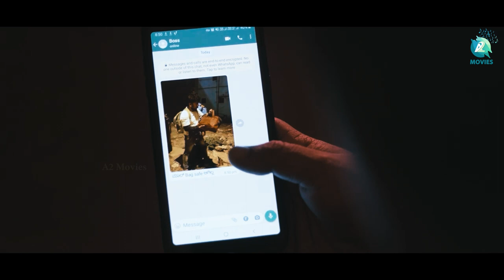MMM - "Mada Mathsara Moha" Kannada Short Movie | Abhay Ganesh T | AGA Creations | A2 Movies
Watch the kannada short movie MMM - "Mada Mathsara Moha"  Screenplay & Director by Abhay Ganesh T, Produced by Ganesha T & Team

Movie Name - MMM (Mada Mathsara Moha)
Banner - AGA creations
Producer - Ganesha T & Team
Star Cast- Loki Mandya, Prashanth T, Prajwal, Manjunath.H,Abhay Ganesh T,Photo Venky,Nagaraj, shrinath, prashanth Priya, Monika.
Edit & Di - Ramesh Kumar.L
DOP - Sujay Yash Shekar.
Background Score - Praveen SrinivasMurthy
Screenplay & Director- Abhay Ganesh T
Story - Anusha AbhayGanesh
Dubbing Artist- Manjushri GN
Sfx & Mix - S3 studio Bengaluru.
Dubbing - Frank Recordz.